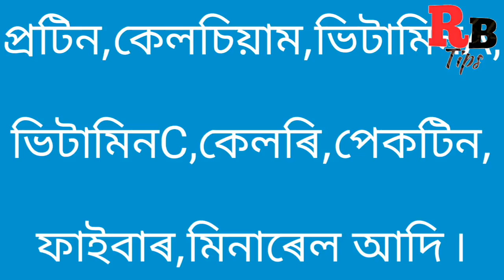Health benefits of orange/by RB Tips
This video is about the health benefits of eating orange .

Thanks

RBTIPS
RB Tips